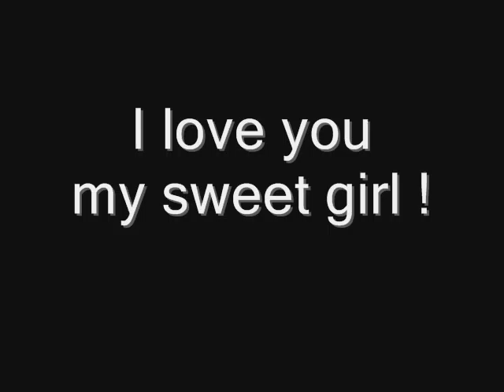Baby girl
Video for my daughter telling her how much I love her.